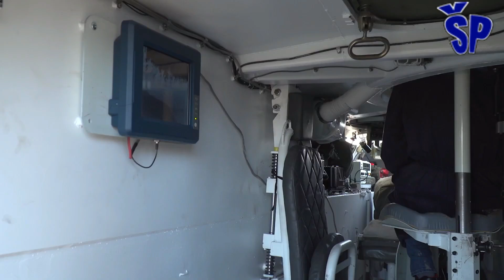BVP M-80AB1 Analiza modernizacije Prednosti i mane - Modernization od IFV M80AB1 Advantages & Issues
Predloženo rešenje modernizacije borbenog vozila pešadije BVP M-80A u značajnoj meri će unaprediti postojeće mogućnosti tog vremešnog oklopnjaka, ali on i dalje neće biti uporediv sa savremenim vozilima tog tipa.
Paradoksalno, čak će i izgubiti neke od tradicionalnih prednosti koje je imao u osnovnoj verziji. Nova verzija nazvana AB1 u odnosu na osnovni M-80 i M-80A ima bolju oklopnu zaštitu, vatrenu moć i pokretljivost.
BVP M-80 je najzastupljenije borbeno vozilo u Vojsci Srbije koje popunjava osam mehanizovanih bataljona. To znači da u aktivnoj upotrebi ima čak 320 vozila. Vojska Srbije je zatražila njihova unapređenja, pre svega zbog njihove zastupljenost u oružanim snagama Srbije. M-80 AB1 ima ugrađen modularni oklop od kompozitnog materijala, čime je osnovni oklop ojačan, a unapređene su i performanse motora, kako vozilo zbog veće težine ne bi izgubilo na mobilnosti. Za razliku od osnovne verzije čiji je oklop pružao realnu zaštitu od zrna kalibra 7,9mm  i parčadnog dejstva gelera, proklamovano je da će nova oklopna zaštita štititi posadu od dejstva topova kalibra do 30mm čeono, odnosno 14,5mm bočno i 7,9mm sa zadnje strane. Puškarnice su zatvorene, pa je dobijen dodatni prostor u vozilu, jer sada iskrcno odeljenje vojnika sedi licem u lice kao kod većine svetskih BVP-a. Model AB1 ima top od 30mm, za razliku od A verzije koja ima top od 20mm, automatski bacač granata kalibra 30mm za dejstvo ubacnom putanjom, kao i modernizovanu verziju protivoklopne rakete Maljutka 2T5, dometa pet kilometara. Oba varijante imaju isti spregnuti mitraljez, ali AB1 varijanta ima dodate kutije za zadimljavanje bojišta.
The proposed solution for the modernization of the BVP M-80A Infantry Combat Vehicle will significantly improve the existing capabilities of that time armor, but it will still not be comparable to modern vehicles of that type.
Paradoxically, it will even lose some of the traditional advantages it had in the basic version.
The new version called AB1 has better armor protection, firepower and mobility compared to the basic M-80 and M-80A.
BVP M-80 is the most represented combat vehicle in the Serbian Army, which fills eight mechanized battalions. This means that there are as many as 320 vehicles in active use.
The Serbian Army requested their promotions, primarily due to their representation in the Serbian Armed Forces.
The M-80 AB1 has a built-in modular armor made of composite material, which strengthens the basic armor, and the performance of the engine has been improved, so that the vehicle would not lose on mobility due to its heavier weight.
Unlike the basic version, whose armor provided real protection against 7.9 mm caliber bullets and fragmentation of shrapnel, it was proclaimed that the new armor protection would protect the crew from the action of cannons up to 30 mm caliber, ie 14.5 mm lateral and 7.9 mm rear sides. The gunholes were closed, so additional space was obtained in the vehicle, because now the disembarkation department of the soldiers is sitting face to face, as with most of the world's BVPs. The AB1 model has a 30mm cannon, unlike the A version which has a 20mm cannon, a 30mm caliber automatic grenade launcher for action in the trajectory, as well as a modernized version of the anti-tank missile Maljutka 2T5, with a range of five kilometers.
Both variants have the same coupled machine gun, but the AB1 variant has added battlefield smoke boxes.